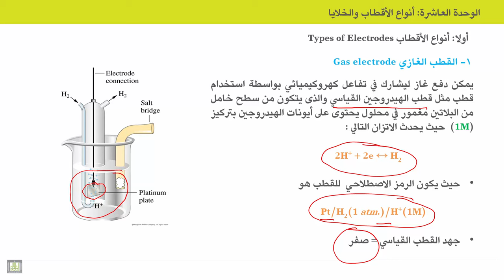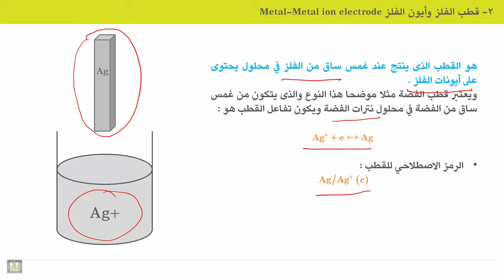الكيمياء الكهربية - الوحدة 10 | أنواع الأفطاب - 1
الوحدة 10 : أنواع الأقطاب والخلايا
الدرس 1 : أنواع الأفطاب -1
1. تعريف القطب الغازي
2. مثال للقطب الغازي
3. تعريف قطب الفلز/أيون الفلز
4. مثال لقطب الفلز/أيون الفلز